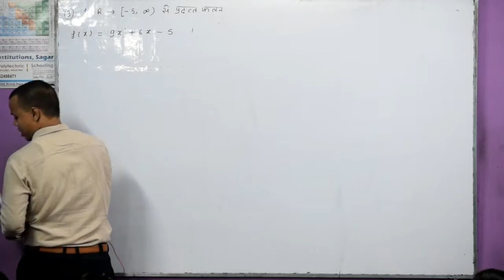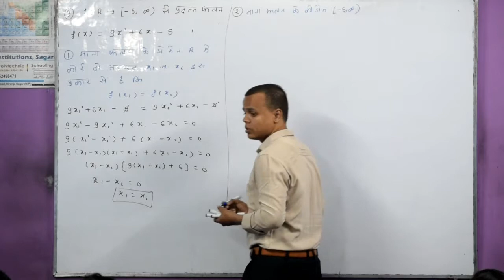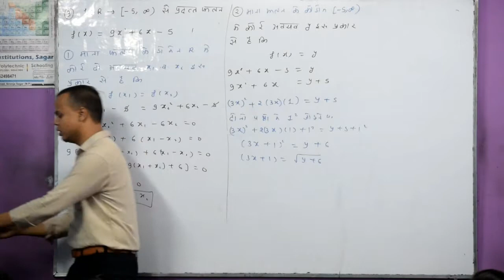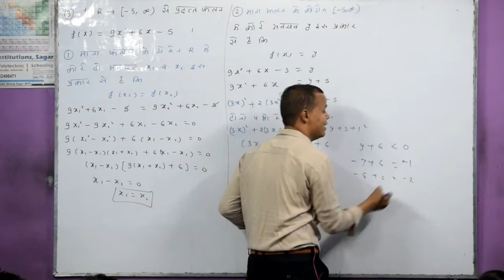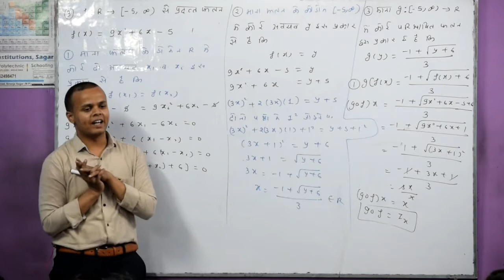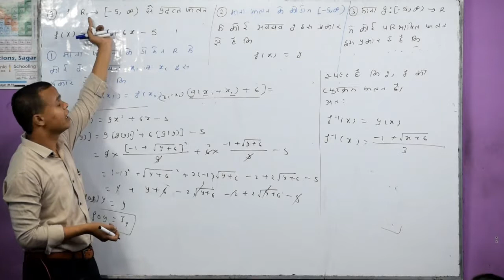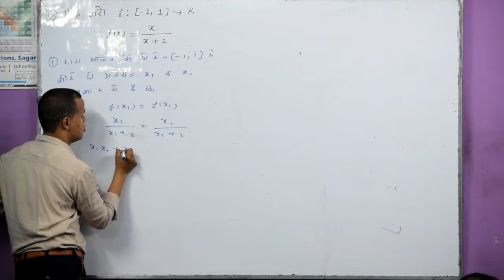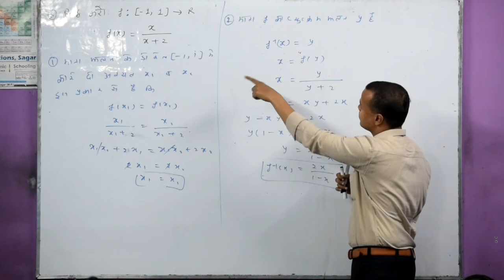12th maths chapter -1 ( 15 October ) संबंध एवं फलन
12th maths chapter -1 ( 15 October ) संबंध एवं फलन